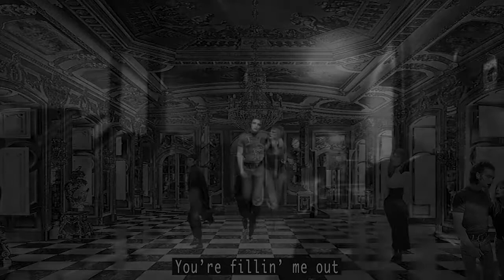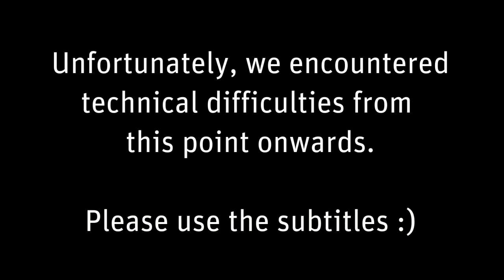The Sounds of PORTUGAL / Talk with VELVET KILLS (Shortened Reupload) · The Wave of Things #03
Third episode of The Wave of Things, a show about music and popular culture. And also a little bit of other things.